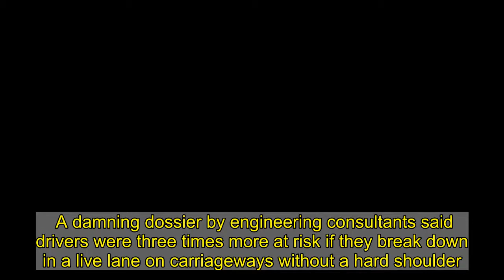Fresh calls to scrap smart motorways as people 'more likely to die' on them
A damning dossier by engineering consultants said drivers were three times more at risk if they break down in a live lane on carriageways without a hard shoulder.   The study, commissioned by solicitors Irwin Mitchell, also said safety standards were compromised to cut costs.  It represents Claire Mercer, who has campaigned for smart motorways to be scrapped after husband Jason died on one stretch on the M1.   Claire, of Rotherham, said: “Smart motorways are deathtraps.”  And she added: “This report vindicates what I and other campaigners have been saying for some time.”  The report also highlights a lack of public consultation around the introduction of the roads.